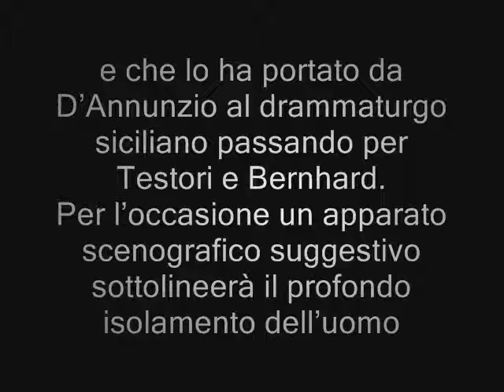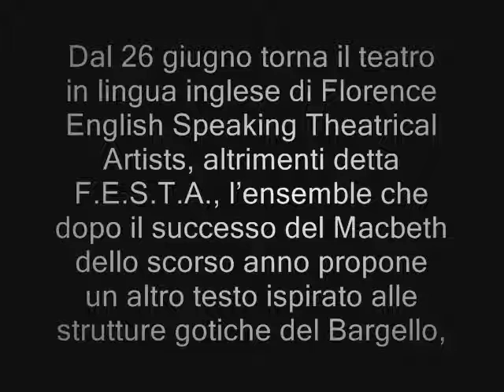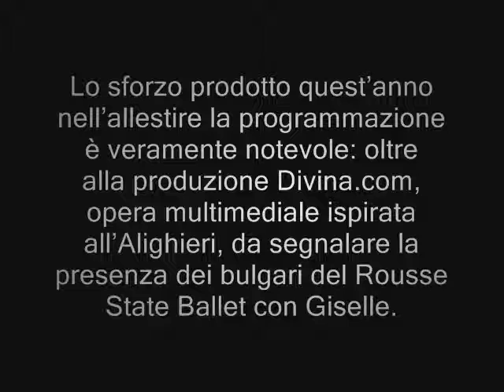ESTATE AL BARGELLO 2010 dal 18 maggio al 30 luglio Finestre sul cortile tra teatro , musica e danza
Firenze, Estate al Bargello 2010 dal 18 maggio al 30 luglio Finestre sul cortile tra teatro , musica e danza